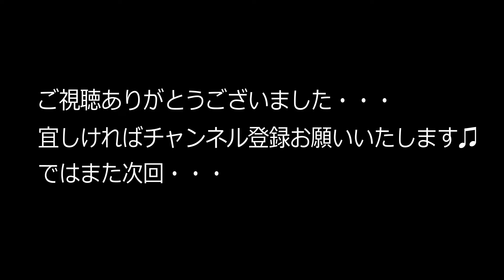【バス釣り】【フローター】自作ハンドメトップウオーターで50ｕｐ！平成最後？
自作ハンドメイドルアーでゴージャップ！！
自己記録更新しました。♪

【フローター】
ZephyrBoat　ＺＦ145

ベイトリールの選び方【バス釣り初心者向け】

コンパクトフィッシングカヤックで初出船早春のバスを狙う！Konpakutofisshingukayakku hatsu shussen

【関連ワード】

バス釣り　フローター
バス釣り フロートボート
バス釣り　カヤック
バス釣り　ウエーダー
Ｂｅｅボート
ゼファーボート
ジョイクラフト
アキレス
バイソンウエーブ
バス釣り　春
バス釣り　夏
バス釣り　秋
バス釣り　雨
バス釣り　初心者
バス釣り　琵琶湖
バス釣り　ダム
バス釣り　ワーム
バス釣り　ルアー
バス釣り　霞ヶ浦
バス釣り　タックル
バス釣り　ロッド
バス釣り　ベイト
バス釣り　スピニング